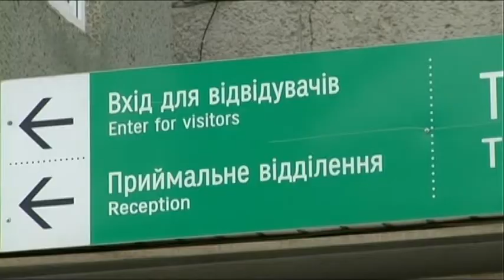21.08.2018. Новини. 08:30